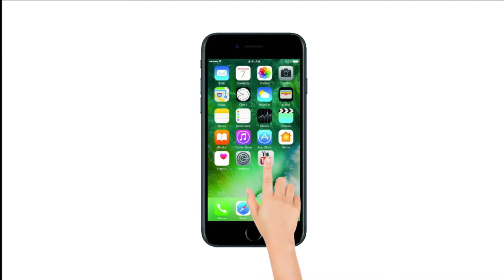Unnao Rape Case : DGP से मिलीं BJP विधायक Kuldeep Singh Sengar की पत्नी | Lokmat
उन्नाव जिले के बांगरमऊ सीट से बीजेपी विधायक कुलदीप सिंह सेंगर पर एक युवती से गैंगरेप का आरोप लगने के बाद हंगामा बरपा हुआ है। पुलिस से लेकर योगी आदित्यनाथ सरकार पर बीजेपी विधायक को गिरफ्तार न करने के आरोप लगाए जा रहे हैं। वहीं, पीड़िता लगातार न्याय की गुहार लगा रही है।